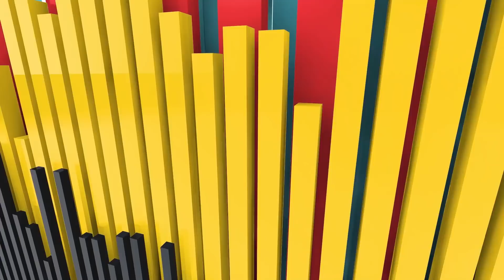|| Rang Rab De | Harvinder Harry | Swagger Studio | Latest Punjabi Songs 2020 ||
Presenting Latest Song Rang Rab De sung by Harvinder Harry. The lyrics are penned by Pal Baduwal and the music is by Western Style. The video is directed by Maya Productions.

Swagger Studio and Gurpreet Khaira Presents

Song: Rang Rab De
Singer: Harvinder Harry
Lyrics: Pal Baduwal
Video: Maya Productions
Editor: G Chalun
DOP: Preet K Cam
Producer: Gurpreet Khaira
Online Promotion: Blue Stone Media
Label: Swagger Studio
Special Thanks: Kuldeep Jodhan, Jagdeep Gill, Davinder Sekhon

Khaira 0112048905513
Kuldeep Jodhan
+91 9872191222